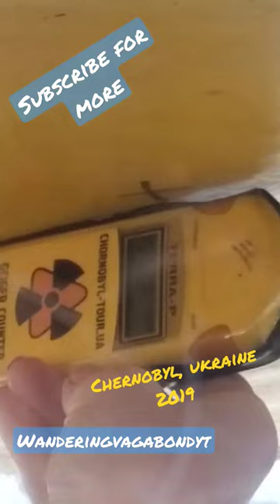Chernobyl Nuclear PP ~ CNPP 2019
In 2019 I visited Chernobyl and the city of Pripyat inside the Exclusion Zone.  Here is a short taste of what I saw.

Sean